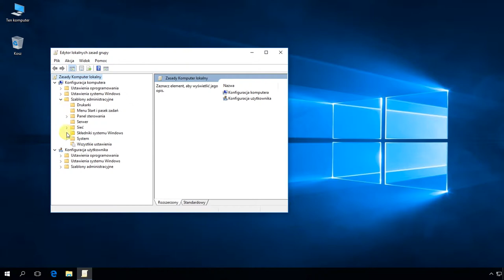Windows 10: Włączenie opcji Nie wyświetlaj przycisku do ujawniania hasła za pomocą edytora gpo.